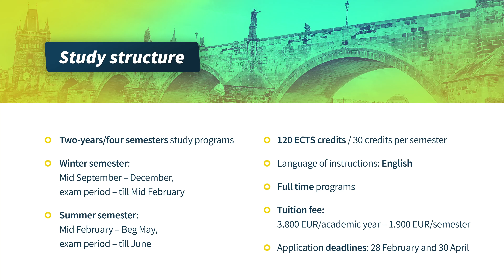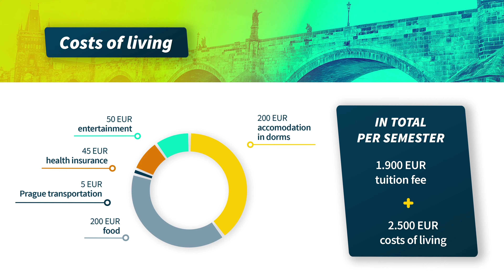FIS Masters Open Day 2021 - Introduction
Learn more about FIS Masters at VŠE and its students!

Do you want to study in Prague? Take a step forward and apply for master studies at FIS

Faculty of Informatics and Statistics
Prague University of Economics and Business